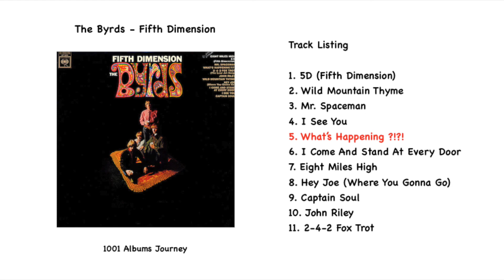The Byrds - What's Happening ?!?!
Track 5. Read My Blog Post For This Album